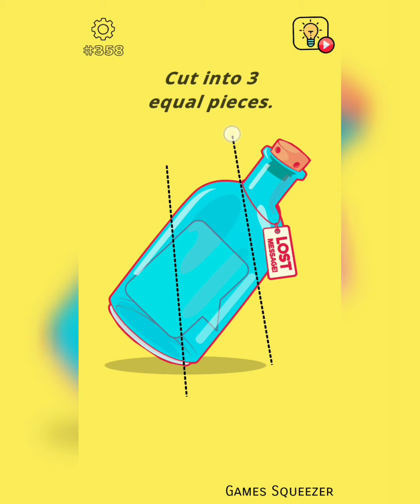Brain Wash Level 341 342 343 344 345 346 347 348 349 350 351 352 353 354 355 356 357 358 359 360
Hey guys I am again here with you with new game solution of Brain Wash.
In this video you will get the answer and walkthrough of level 341-360.
Please share youe feedback so i can improve my videos.